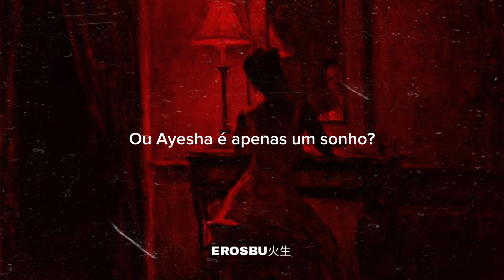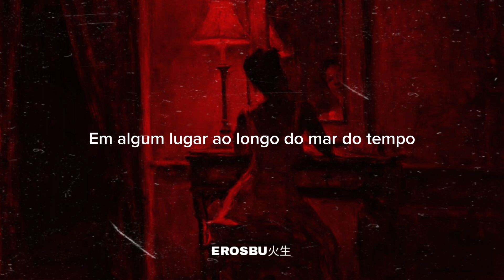I Monster - Who Is She (Legendado/Tradução pt-br)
Oh, who is she?
A misty memory
A haunting face
Is she a lost embrace?

Am I in love with just a theme?
Or is Ayesha just a dream?

A misty memory
A haunting face

I call her name
Across an endless plain
She'll answer me
Wherever she may be

Oh, who is she? (who is she?)
A misty memory (a misty memory)
A haunting face (a haunting face)

Somewhere across the sea of time
A love immortal just as mine
Will come to me eternally